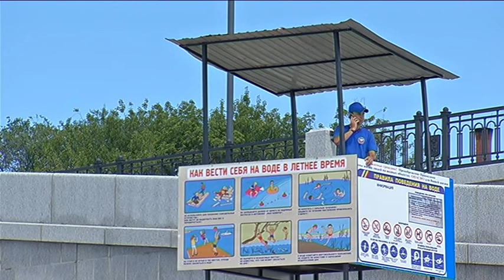Пенсионер из Иркутской области доплыл до Благовещенска, доказав, что инвалидность - не приговор.